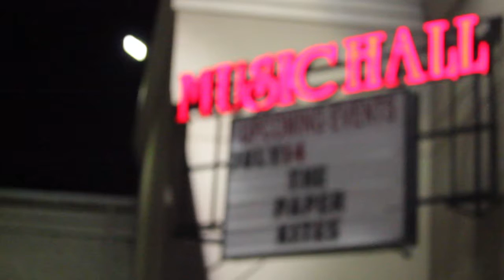The Paper Kites - London Music Hall June 2016